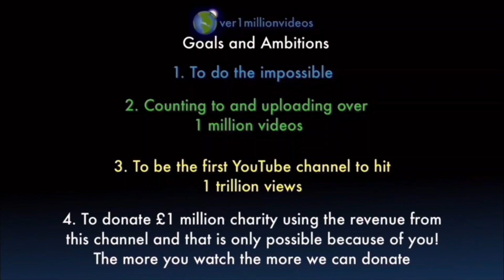Counting to ONE MILLION!!, This is Number 105,493